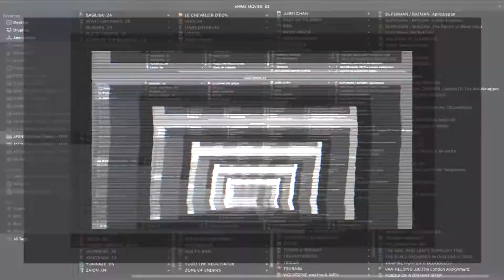SAMURAI GUN – Anime Trailer 1 | AFENBO ✤O•G•P•A•F✤ | HD–1080|60 FPS*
. ✤ BUY OUR PRODUCTS ✤:

. ✤ ID Section ✤:

– NAME: SAMURAI GUN
– AIRED PERIOD: [Oct 4, 2004 to Dec 14, 2004]
– # of EPISODES: 12
– From STUDIOS: Studio Egg
– Outlines different GENRES: Action,  Historical,  Seinen
– Play for a DURATION of: 24 min. per ep.
– Is RATED: R - 17+ (violence & profanity)

. ✤ SYNOPSIS ✤:

– It is the beginning of the industrial revolution, and feudal Japan is in turmoil. The ruling Shogun are wielding their abusive powers to instill fear and dominance over their oppressed subjects. Beatings, imprisonment, rape and even murder are the adopted tactics chosen to maintain their reign. The bloodshed must end. A group of Samurai have banded together, and, with the development of new weapons and new technology, they have both the will and the hardware to stand up and fight. Ichimatsu is one of these fighters. By day, he works incognito at a local tavern, in the evenings he frequents the brothels, and by the dark of night, he doles out some big-time, gun-barrel justice. He is here to help. He is Samurai Gun.
(Source: ANN)

. ✤ WATCH Similars or Others ✤:

– Samurai Champloo:
– Afro Samurai:
– Claymore:

🙏🏼 : THANKS!...